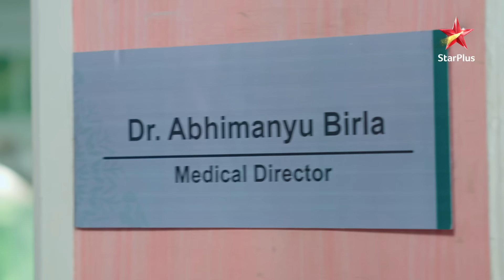Yeh Rishta Kya Kehlata Hai | Aarohi ko pata chala Akshara ka sach!